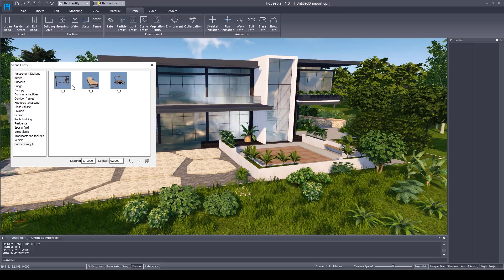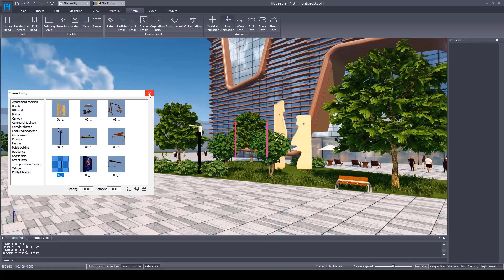How to import models in other formats to the library